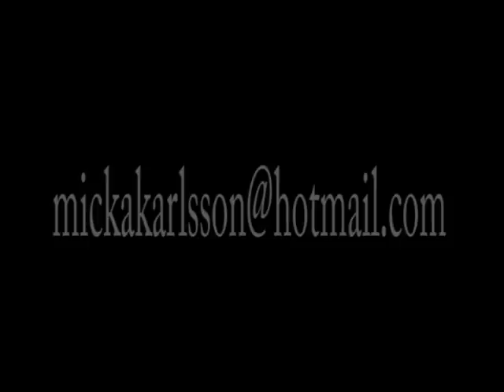Micka Promo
My own promo made by me